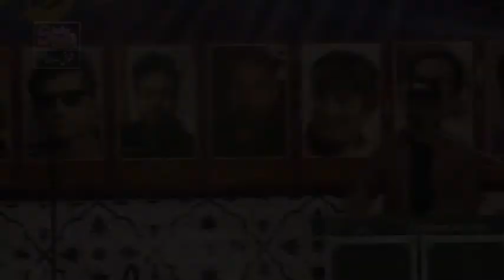Pehla Pehla Payar Kisy Nu Ni Bhulda (LIVE) Ali Abbas Khakhi Multan.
Organised by Ahbab Music Academy Multan. 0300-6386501.